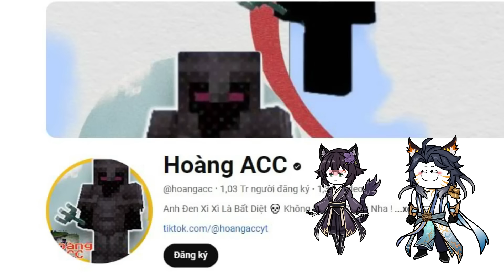Anh Đen Xì Xì Troll Thầy Giáo Cùng Với Gã Đầu Trọc - Siêu Hài Hước 🤣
Anh Đen Xì Xì Troll Thầy Giáo Cùng Với Gã Đầu Trọc - Siêu Hài Hước 🤣 | Minecraft in ohio | Hoàng ACC
✅Anh Đen Xì Xì Và 1001 Điều Bất Ổn 🤣 Thánh Troll Bình Dương
Videos chỉ mang tính chất giải trí, không khịa bất kỳ ai ahihi !!!
✅ Editer:  @hoangacc
✅ Xin chào! Mình là Hoàng ACC, kênh mình làm về Minecraft hài hước, meme...Kinh dị Minecraft...Minecraft Animation